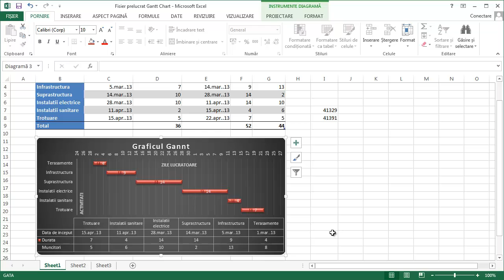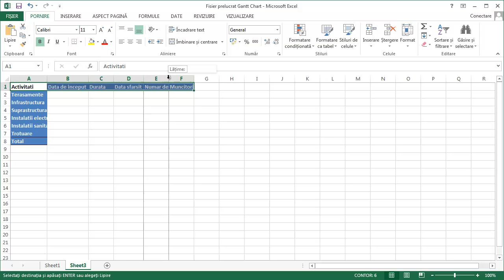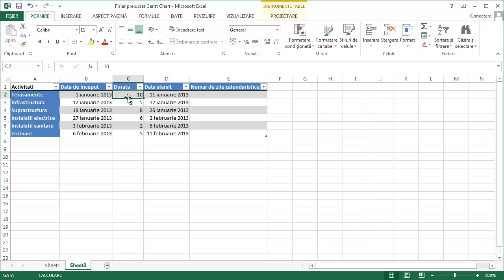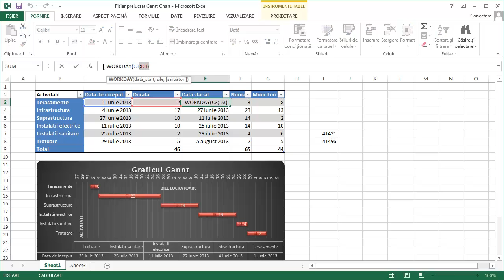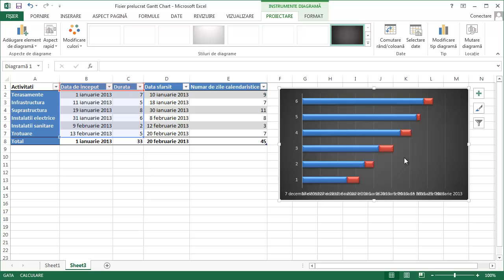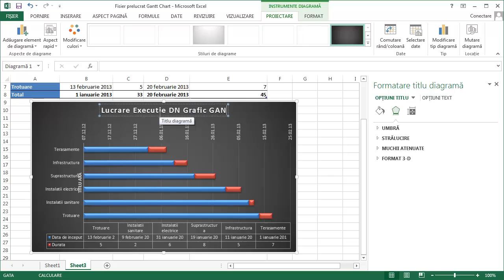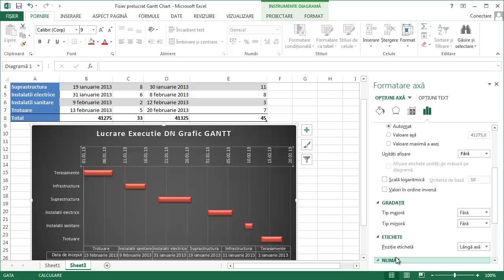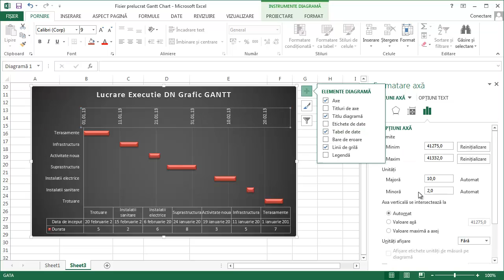Realizare diagrama Gantt in excel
Cu ajutorul acestui video veti invata sa faceti o diagrama Gantt in excell.